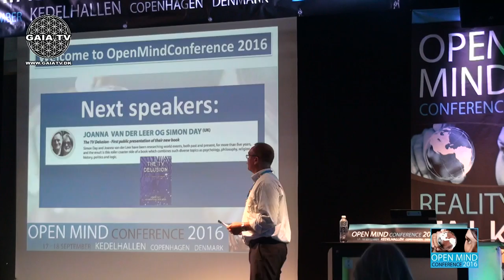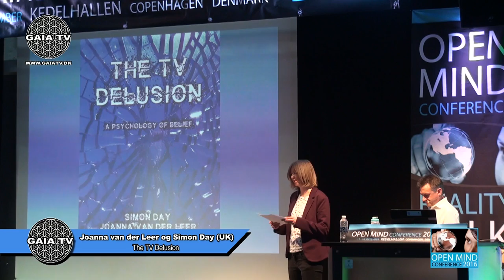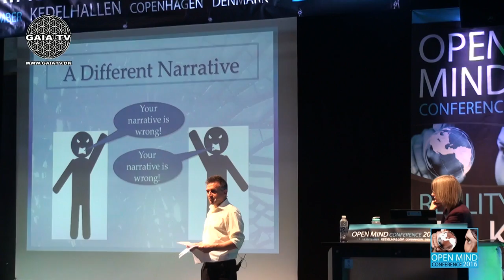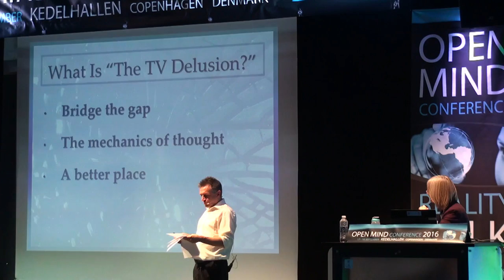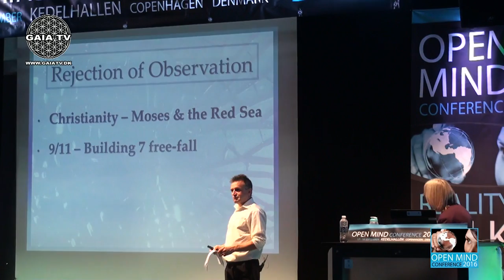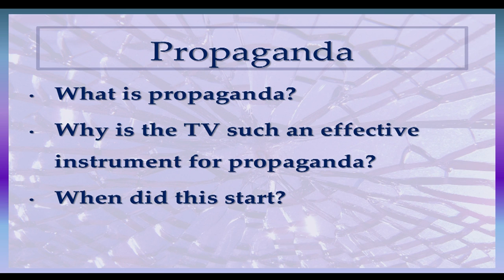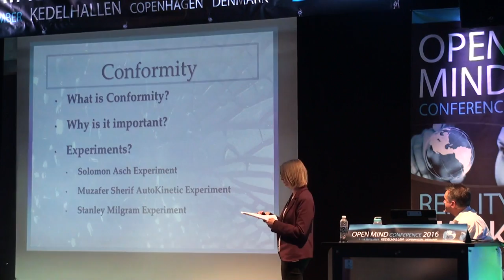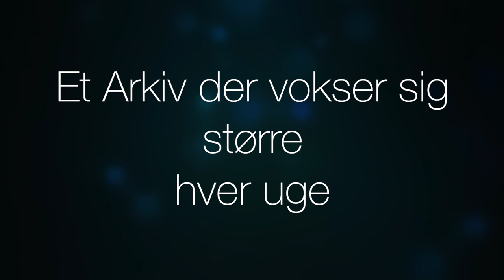Simon Day and Joanna van der Leer "The TV Delusion"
"The TV Delusion - First publich presentation of their new book" Simon Day and Joanna van der Leer have been researching world events, both past and present, for more than five years, and the result is this roller coaster ride of a book which combines such diverse topics as psychology, philosophy, religion, history, politics and logic.